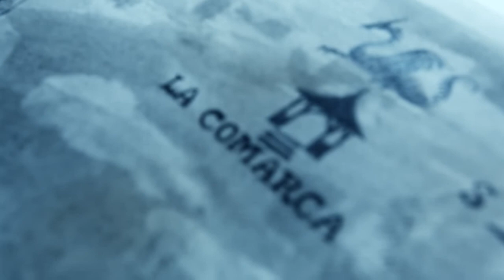"Nuevo teaser de La Comarca"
Organizado por el Área de Cultura C. M.D. Norte Villa Hortensia de la Municipalidad de Rosario.1* Convención  Nacional de Arte Medieval. 28/29 Septiembre 2013